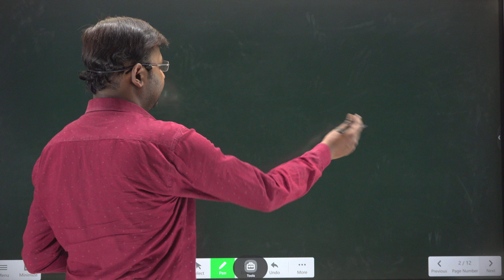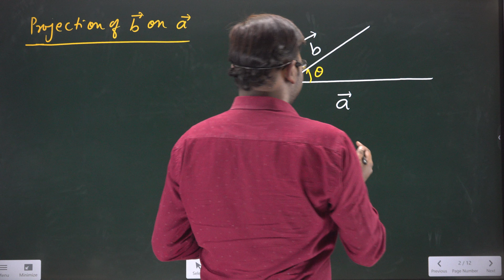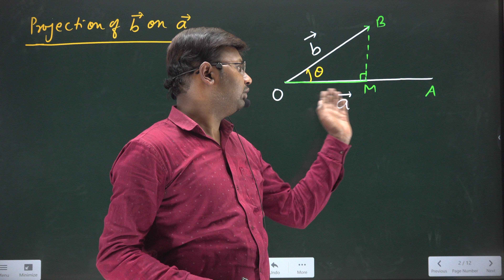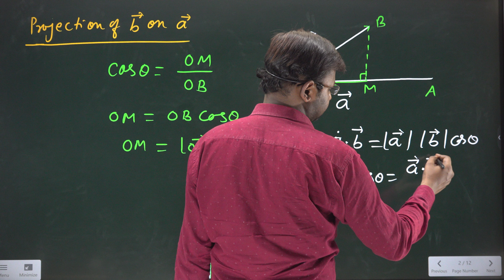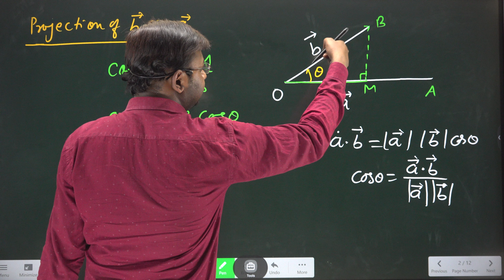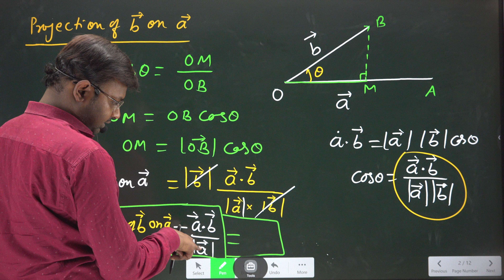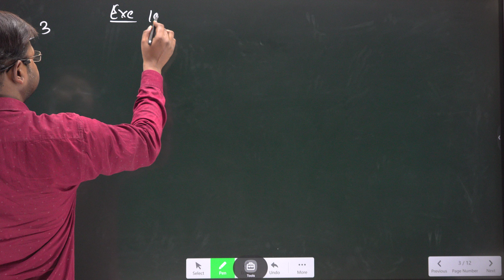Vector Algebra | Part 6 Exercise 10.3 | Projection of one vector on another | Class 12 Maths Term 2